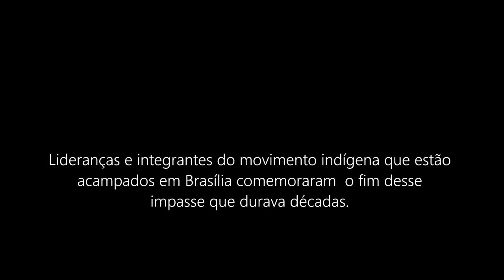Indígenas comemoram a vitória no STF da queda da tese do Marco Temporal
STF decide por maioria em favor do povo Xokleng, de Santa Catarina. O julgamento terá “repercussão geral” para todos os povos e territórios indígenas do país.
Um dia histórico para os povos indígenas do Brasil. Pelo placar de 9 x 2, o Supremo Tribunal Federal (STF) rejeitou a tese do Marco Temporal, nesta quinta-feira (21), encerrando um longo julgamento que teve início no ano de 2021. Apesar da “goleada”, há pontos controversos que precisarão ser definidos no futuro. Os votos dos ministros vieram acompanhados de ressalvas.
Lideranças e integrantes do movimento indígena que estão acampados em Brasília comemoraram  o fim desse impasse que durava décadas.
Imagens: Takumã Pataxó /Apib; @kaianakukamaiura; @Lohana Chaves/Funai.